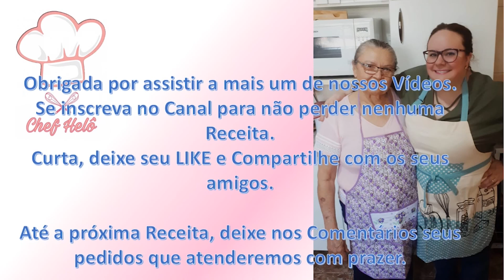Galinha Caipira Da Kiki By Chef Helô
Voltamos aqui na cozinha da Minha Sogra Kiki para aprendermos mais uma de suas receitinhas deliciosas. A receita de hoje sempre fez muito sucesso nos almoços de domingo, antes mesmo do Vida nascer.
Com aquele tempero que vem de geração em geração, trazemos pra você a Galinha Caipira da Kiki, uma receita maravilhosa que com certeza será a estrela de sua refeição.